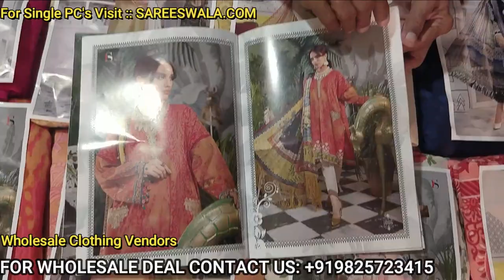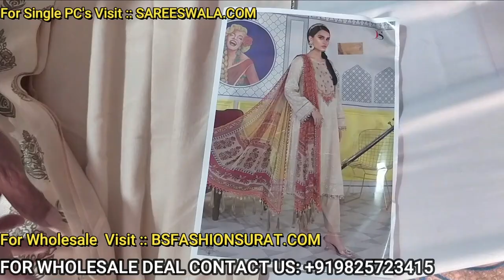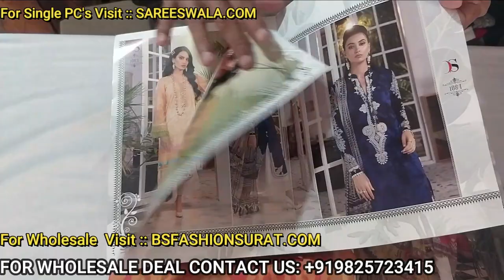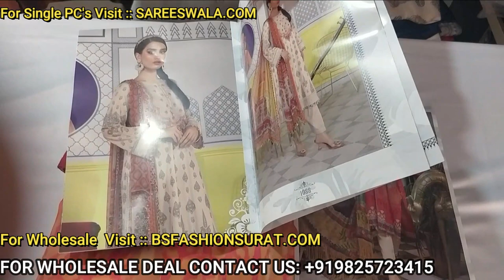⛄ Buy Wholesale Pashmina Suits with Wholesale Price [ Pashmina Suits Live Video ] 🎿🏂⛄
⛄ Buy Wholesale Pashmina Suits with Wholesale Price. | Watch Pashmina Suits Live Video.🎿🏂⛄

Fabric Details ::
Top - Self Woven Pashmina with embroidery

Bot -  Pashmina Solid

Dup - Pashmina Sholl   [ Shawl ]

Dear Viewers we made this video for the below topic :::
• Wholesale Pashmina Suits
• Pashmina Suits
• Winter Ladies Clothes Wholesale Market in Delhi
• Winter Suits Design for Ladies
• Ladies Suit
• Wholesale Pashmina Suits
• Woolen Winter Kashmiri Pashmina Garam Suits
• Pashmina Suits Surat